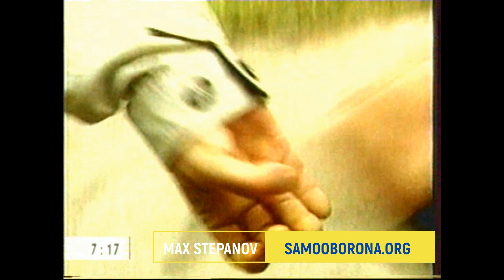Как вырвать руку из захвата и не отдать свою сумочку?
Что делать, если тебя схватили за руку или пытаются забрать твою сумочку? Показываю очень простой и полезный приём как освободиться от захвата за запястье!
Ретро рубрика "Самооборона" на Первом канале стартовавшая в 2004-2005 годах.
Рассказываю и показываю как стать героем, уверенным в себе человеком, как правильно базарить с гопниками и бакланами, как бить нокаутирующий удар и многое другое!

👉 КНИГА "Самооборона в городских джунглях" + ВИДЕОКУРС "Быстрая самооборона для умных" - идеальный микс знаний

🙏 С благодарностью приму Вашу поддержку на развитие проекта "Самооборона и Жизнь" - площадки которого на моих каналах в YouTube и Дзен.Яндекс!  Регулярно пишу для вас статьи и делаю видео на темы: самооборона, боевые единоборства, тренировки, психология уверенности, выживание, развитие личности, личная безопасность,  философия свободного человека, культура и в том числе физическая и боевая, наука и религия...

Важные тексты:
"Когда ученик готов, приходит учитель". Автобиография советского каратиста
"Я ничем таким раньше никогда не занимался". О страхе заняться чем то новым
"Как я сбежал из армии, а потом вернулся". Рассказ склонного к побегу и уроки выживания в школе мужества
"День победы деда. 18+". Как деды воевали, а не выё..вались
"Про геев и пидарасов и конечно про самооборону" Статья, разорвавшая шаблоны у Евгения Кирилова из Боевых Ботаников:)